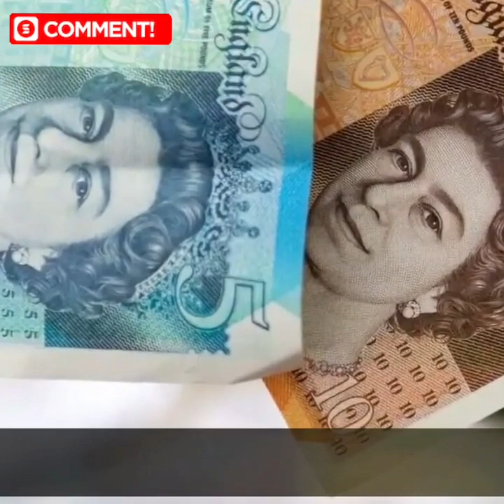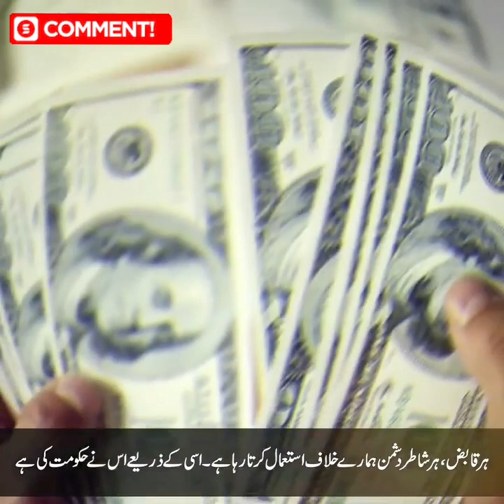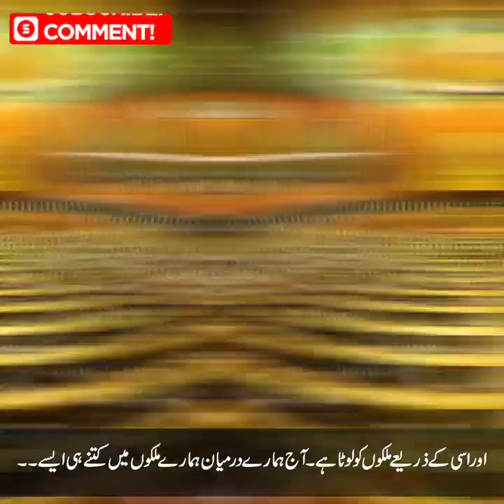British Army General vs Iraqi Shepherd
A story between a British Army General and Iraqi Shepherd, which will be remembered for Generations.